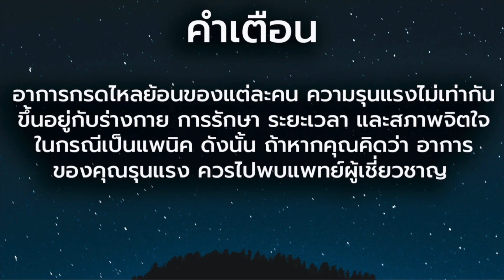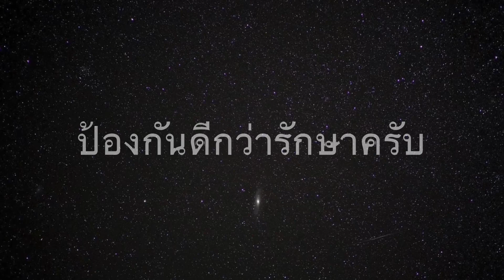ปูอัด เป็น กรดไหลย้อน กินได้ไหม? - วิธีรักษากรดไหลย้อน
วิธีรักษากรดไหลย้อน มีหลายวิธี ทั้งกินยา เช่น ทาน กาวิสคอน หรือ ทาน ยาลดกรด นอกจากนี้ การรักษาโดยปรับพฤติกรรมก็สำคัญ เช่น ไม่เอนตัวลงนอน หลังกินข้าวเสร็จ หรือไม่กินมื้อดึก แต่บางครั้งเราก็อาจจะละเลย หรือ หรือ ลืมไปว่า อาหาร การกิน ก็สำคัญ เช่น ผัก ผลไม้บางชนิด ก็อาจทำให้ กรดในกระเพาะ เพิ่มขึ้นได้เช่นกัน เราจึงมีคำถามแบบนี้เสมอเช่น กรดไหลย้อน กินอะไรได้บ้าง ห้ามกินอะไร คลิปนี้เรามาดูกันว่า  ปูอัด  ทำให้อาการกรดไหลย้อนแย่ขึ้นไหม กรดไหลย้อน อาการ วิธีรักษา

ก็ต้องบอกก่อนเลยว่า ผมมักจะหาข้อมูล จากแหล่งอ้างอิง ของทั้งไทยและต่างประเทศนะครับ   ต้องบอกก่อนเลยว่า
ไม่สามารถหา บทความ ที่เกี่ยวกับ ปูอัด และ กรดไหลย้อนเลยนะครับ ดังนั้นคลิปนี้จะเป็นการวิเคราะห์ ด้วยตัวผมเองนะครับ  แต่ต้องบอกว่า ผมเอาข้อมูล ของ AI มาเสริมด้วยนะครับ เดียวนี้ หาคำตอบไม่ได้ ถาม AI ได้หมดครับ

คนเป็นกรดไหลย้อน คงรู้ตัวใช่ไหมครับ ต้องหลีกเลี่ยง อาหารเผ็ดจัด เปรี้ยวจัด หวานจัด แต่ปูอัด ไม่ได้มีรสชาติ แรงขนาดนั้นเลย แล้วคนเป็นกรดไหลย้อนกินได้ไหม

ปูอัดหรือที่เรียกกันว่าเนื้อปูเทียมทำจากอาหารทะเลแปรรูป โดยหลักๆ จะเป็นปลาเนื้อขาว  ปลาเฮเกะ ผสมกับแป้ง ไข่ขาว น้ำตาล เกลือ  ปูอัดมีไขมัน และ แคลลรี่ ค่อนข้างต่ำ

แต่มักจะมีโซเดียมจำนวนมาก  ปริมาณนี้ค่อนข้างสูงและสามารถเพิ่มความเสี่ยงต่อโรคหลอดเลือดสมอง โรคหัวใจ ความดันโลหิตสูง และภาวะหัวใจล้มเหลวได้หากบริโภคในปริมาณที่มากเกินไป

ปูอัดซึ่งเป็นผลิตภัณฑ์อาหารทะเลแปรรูปอาจกระตุ้นให้เกิดกรดไหลย้อนในบางคน เนื่องจากมีปริมาณโซเดียมสูงและสารปรุงแต่งเทียม นอกจากนี้ บางคนอาจไวต่ออาหารทะเลบางประเภท ซึ่งอาจทำให้อาการกรดไหลย้อนแย่ลงได้
กรดไหลย้อนเกิดขึ้นเมื่อกรดในกระเพาะอาหารไหลย้อนกลับขึ้นไปในหลอดอาหาร ทำให้รู้สึกไม่สบายตัวและปวดในบางครั้ง ปูอัดซึ่งเป็นผลิตภัณฑ์อาหารทะเลแปรรูปอาจกระตุ้นให้เกิดกรดไหลย้อนในบางคน เนื่องจากมีปริมาณโซเดียมสูงและสารปรุงแต่งเทียม นอกจากนี้ บางคนอาจไวต่ออาหารทะเลบางประเภท ซึ่งอาจทำให้อาการกรดไหลย้อนแย่ลงได้

หากคุณมีอาการกรดไหลย้อนหลังจากบริโภคปูอัด การหลีกเลี่ยงหรือจำกัดการบริโภคอาจมีประโยชน์ในอนาคต คุณอาจต้องการปรึกษาผู้เชี่ยวชาญด้านสุขภาพเพื่อขอคำแนะนำในการจัดการกับอาการกรดไหลย้อนของคุณ เจ้าค่ะ.
Q135
ข้อความที่ผมพูดตะกี้ เป็นข้อมูลที่ AI บอกมา และผมนำมาเรียบเรียงนะครับ

และ @alisa AI